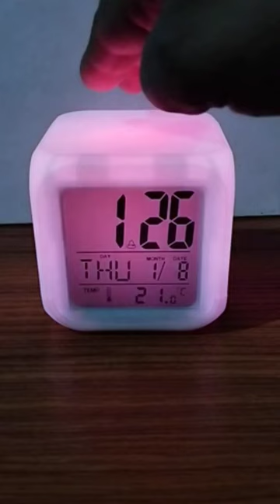Color change digital alram clock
Digital Alarm Clock with Automatic 7 Color Changing Lighting Clock LED Display Clock Date Time Temperature Digital Clock Kids Clock Alarm Clock for Kids Girls Boys (Multi Color)